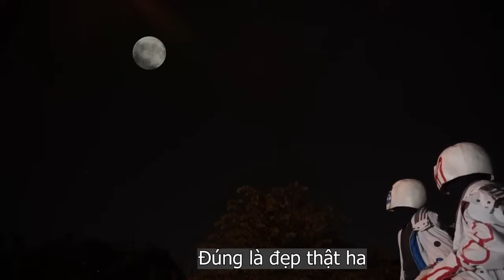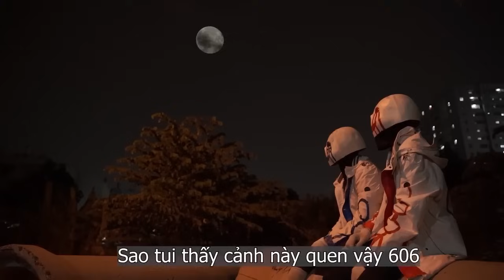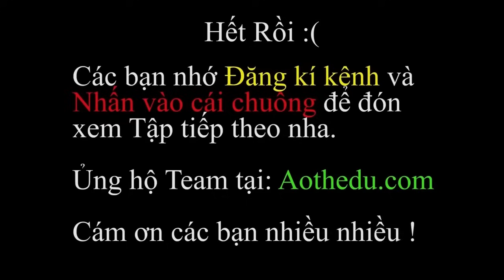Tổng Hợp Trận Chiến Của Tứ Sans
Compilation of the Battle of the Four Sans
Tham gia làm hội viên của kênh này để được hưởng đặc quyền của kênh Sans_Vlog Official nha mọi người: